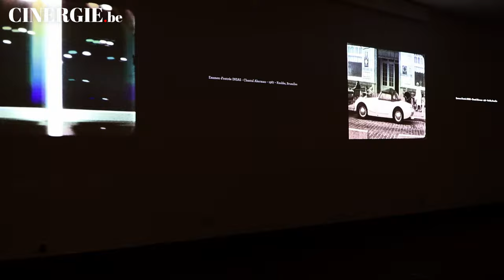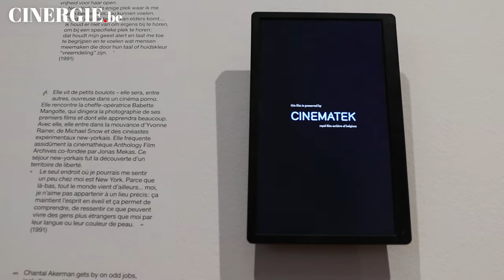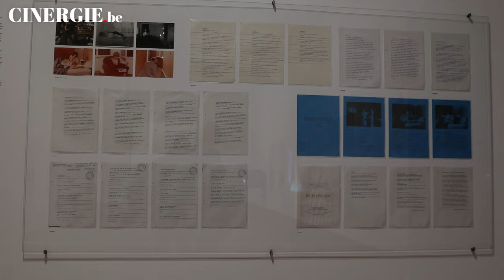Rencontre avec Céline Brouwez, coordinatrice de la Fondation Chantal Akerman [FR/EN]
[FR]
Cinematek propose une rétrospective de l'intégralité des films de Chantal Akerman. De ses premiers essais pour passer l'examen de l'INSAS jusqu'à No Home Movie (2015), c'est une occasion unique de re-découvrir une œuvre puissante et protéiforme. Ce sera également la mise en lumière des films qui l'ont marquée et les cinéastes qu'elle a influencés. Rencontre avec Céline Brouwez, coordinatrice de la Fondation Chantal Akerman.

[EN]
The Cinematek offers a retrospective of Chantal Akerman’s films from her first experiments at the INSAS to “No Home Movie” (2015). It is a unique opportunity to rediscover her powerful and varying work. It brings to light the films that shaped her and the filmmakers who were influenced by her. Cinergie.be met Céline Brouwez, the coordinator of the Chantal Akerman Foundation.